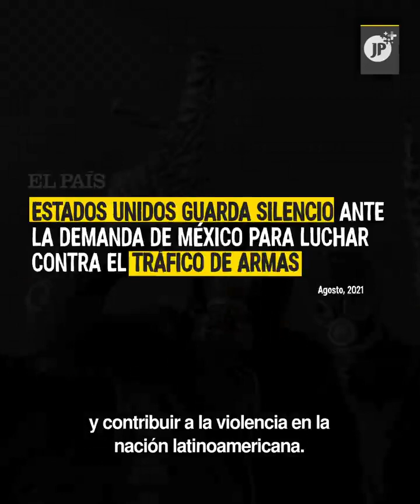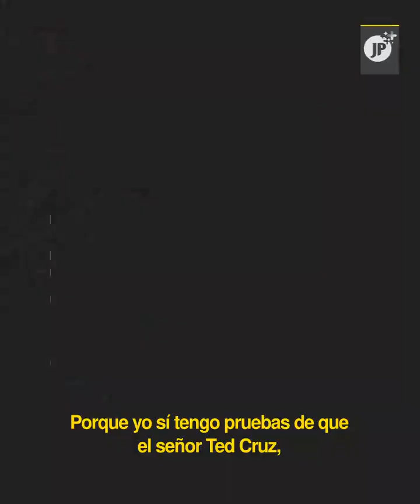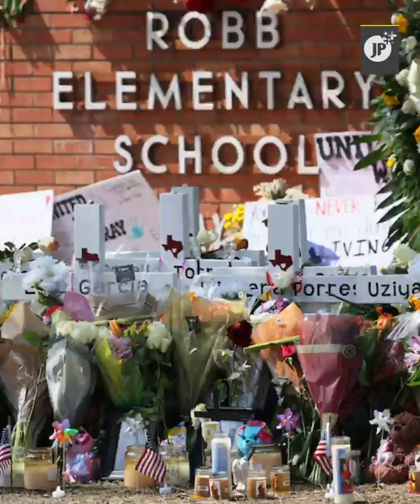Estados Unidos y su exportación (armas) de terror por el mundo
🌐 Comparte